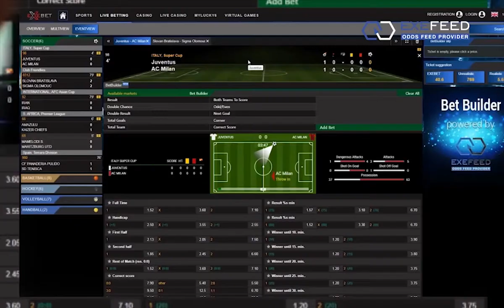EXE FEED "BET BUILDER" promo video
Video produkcija
"BET BUILDER"
za Kompaniju EXE FEED sa sedištem u Beogradu.

 Follow us on SNM